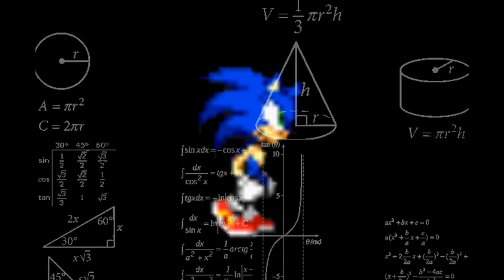OwO What's This?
Please put things to say in the comments

*credits*
- Sonic belongs to SEEEEGAAAAAAAA